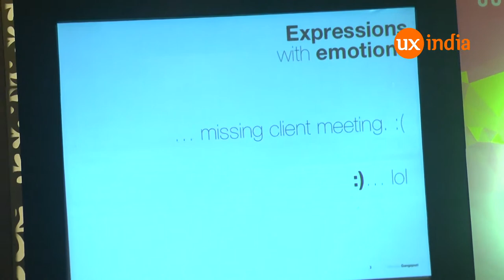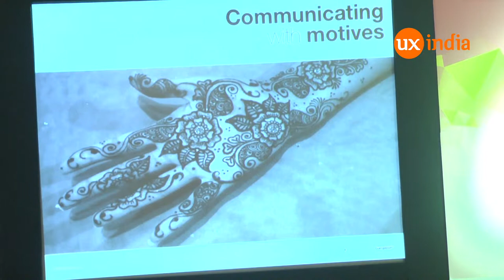Narender Gangapuri at UXINDIA2015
International Conference on User Experience Design